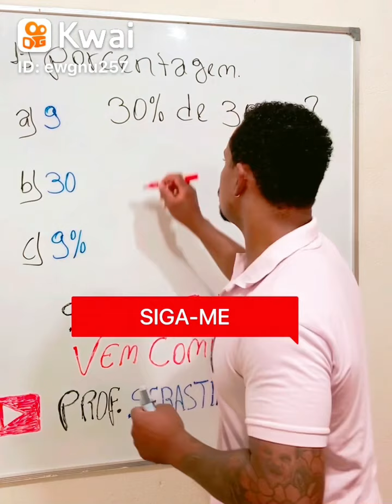PORCENTAGEM DE PORCENTAGEM # APRENDENDO COM PROF. SEBASTIAN JUNIOR